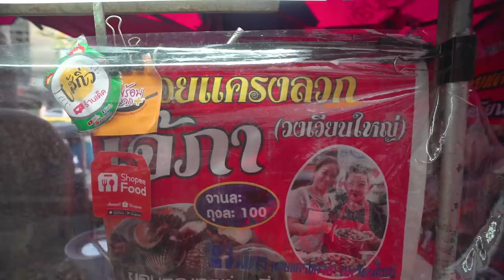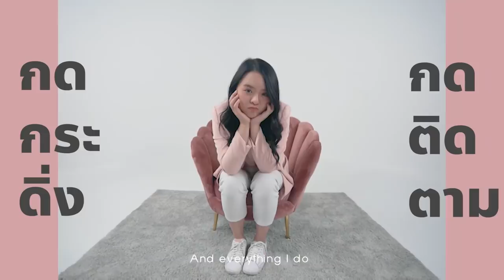ตำนานหอยแครง 5 บาท สูตรเจ๊ภา 42 ปี!! สดกรอบเด้ง..น้ำจิ้มโคตรเด็ด 🐚🔥🔥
หอยแครงเจ๊ภา ตำนานย่านวงเวียนใหญ่
ความ สดกรอบเด้ง ที่มีมา 42 ปีนั้น..
ทำให้ได้ชื่อว่า
จริงหรือหลอก!? มาดูพร้อมกันเล้ยยย~